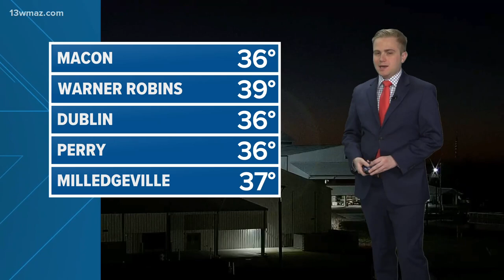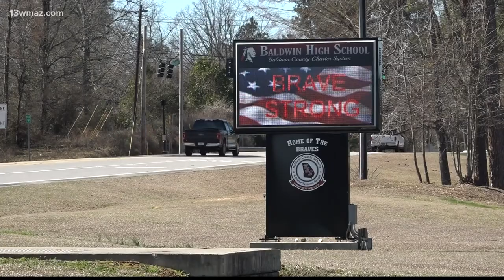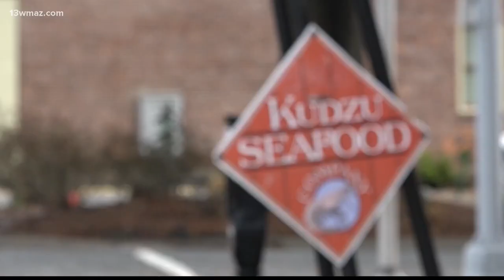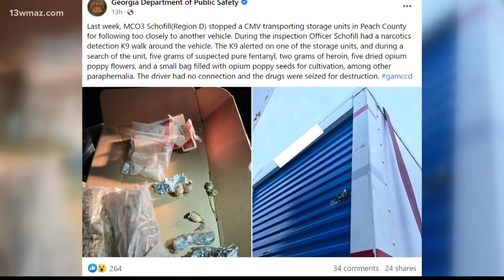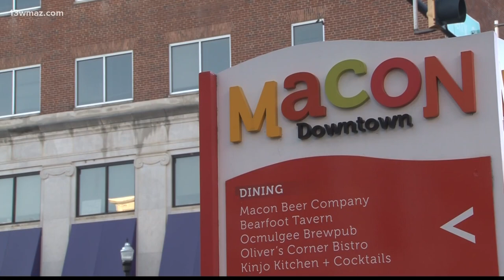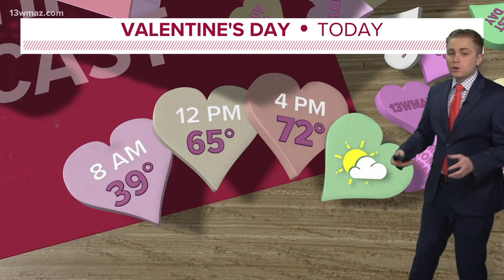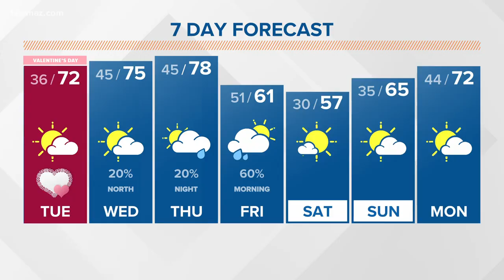Central Georgia's top news stories for February 14, 2023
Schools are open again on Tuesday after a water main break closed many on Monday.

13WMAZ News is the #1 station for news and weather in the Central Georgia area, serving people in Dublin, Macon, Milledgeville and Warner Robins.